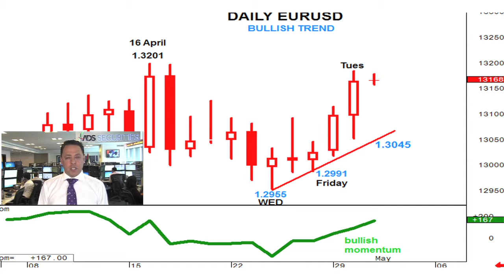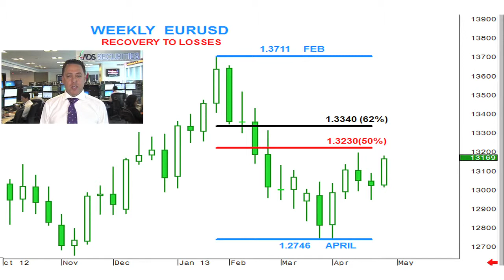ADSS FX DAILY MARKET UPDATE EN 01-05-13